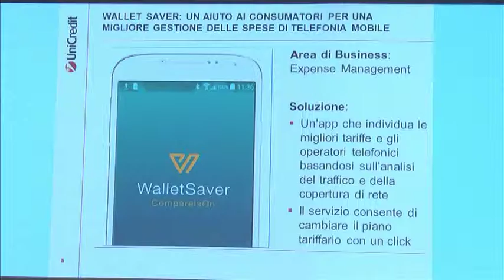UniCredit seleziona 4 startup per il primo FinTech Accelerator